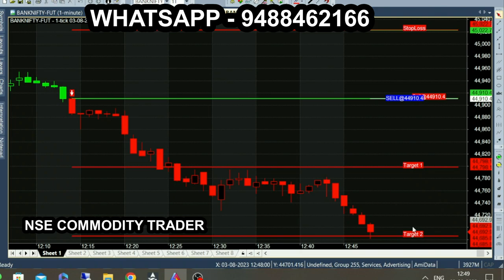Custom Buy/Sell Candles Indicator | Option Expiry Indicator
The Power of Custom Buy and Sell Indicators: Enhancing Your Trading Strategy